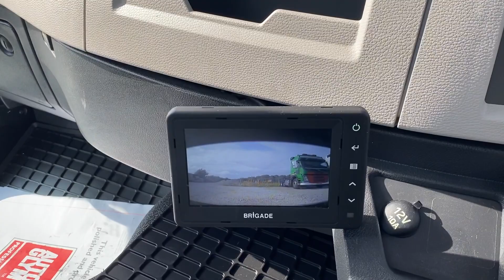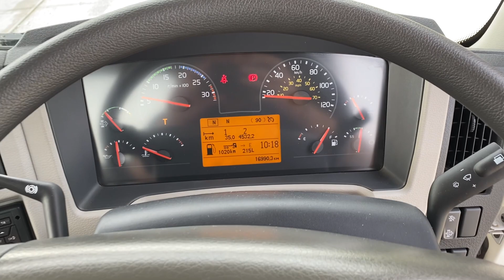VOLVO FL 7.7 FL818 4X2 DAY 253 BHP